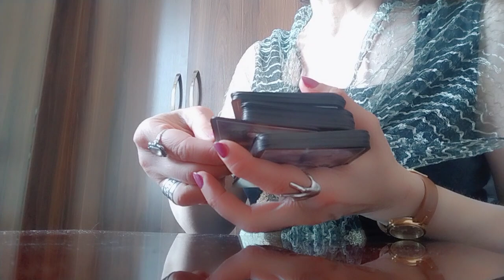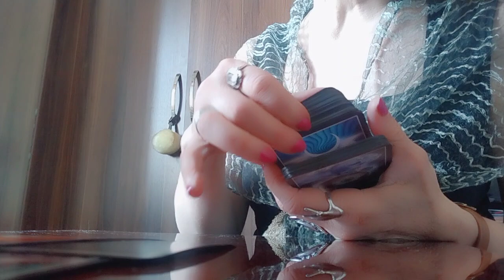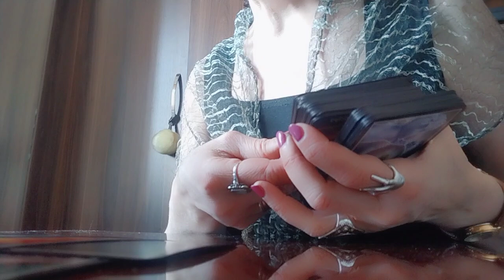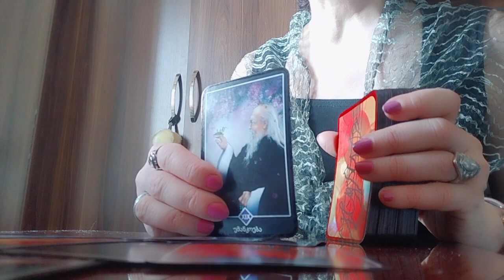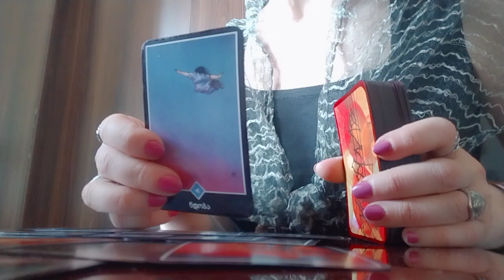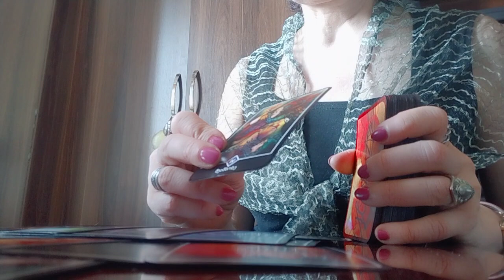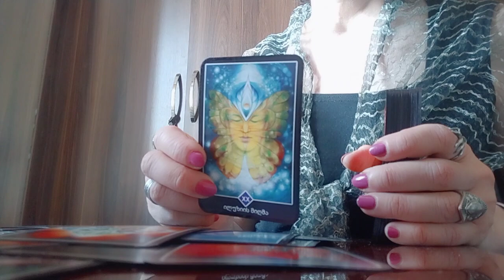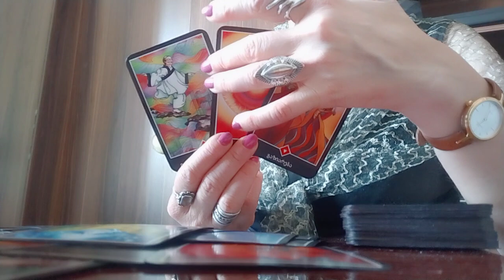ახალი ეტაპის დაწყება ახალ ბედნიერებასთან ერთად/სამყაროს საჩუქარი - ოშო ძენ ტარო✨🃏✨.